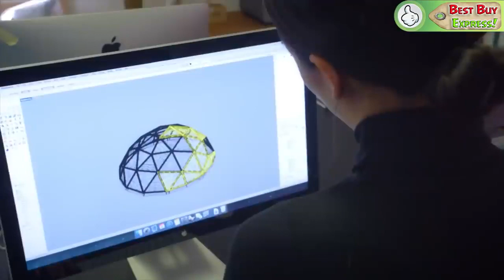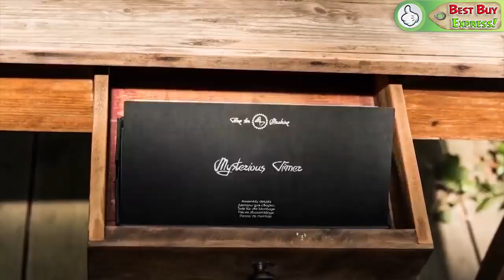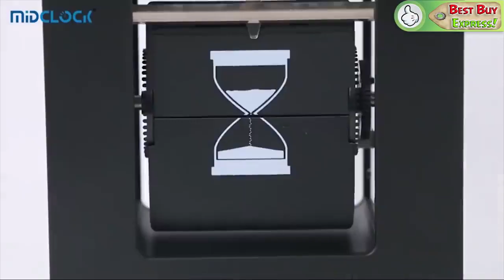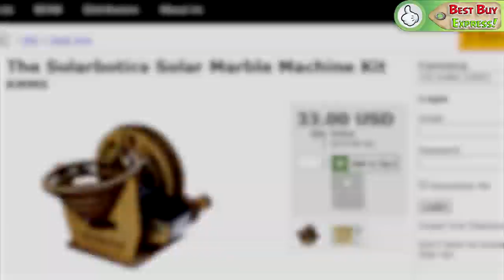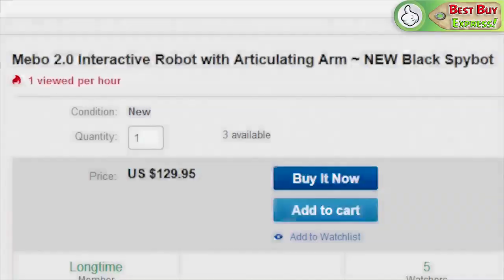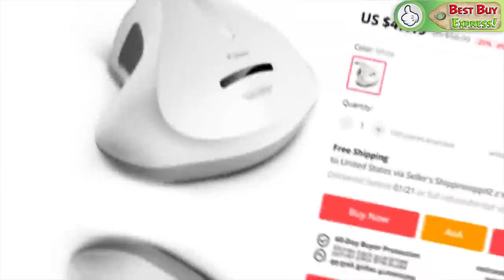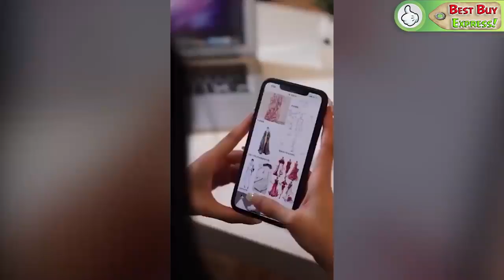The Most Worth Buying Items On AMAZON And ALIEXPRESS ## 36